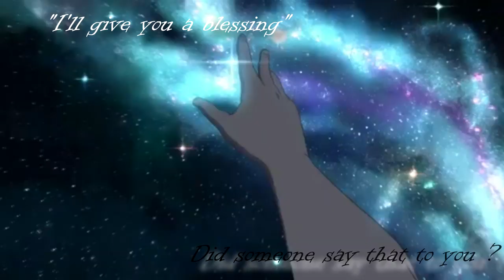A blessing [Happy (early) birthday Zelda3018 !]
A simple video I kinda made in a rush, since I'm going to be away for about 2 weeks from now and I wanted to do something before I left.
So, I know basically we're 3 days from your birthday, but happy birthday Zelda3018 ? ^^ I know it's a bit early and everything buuuut I had rather not be 2 weeks late to say this x) Well, I hope you like it, although it's not such a big video or anything... ^^'
Music : Hikari, Kingdom Hearts Orchestra Instrumental Version (Kaoru Wada, New Japan Philharmonic)
Anime : Children who chase lost voices from deep below